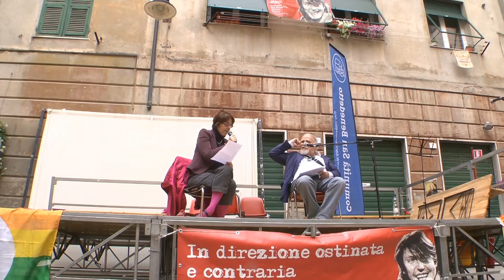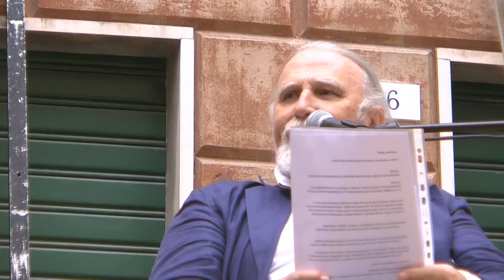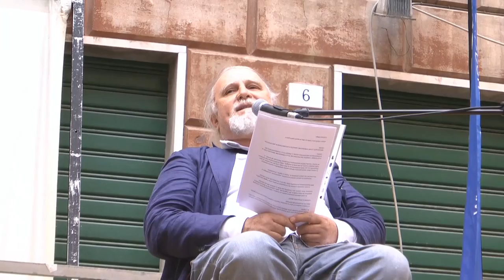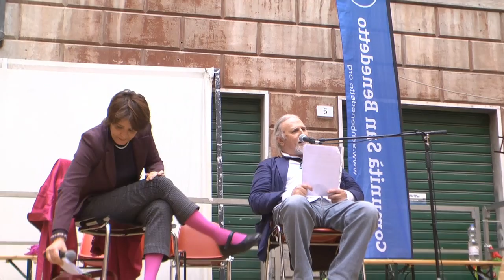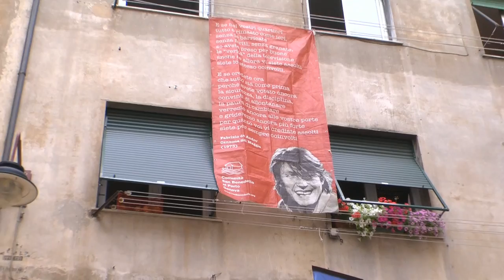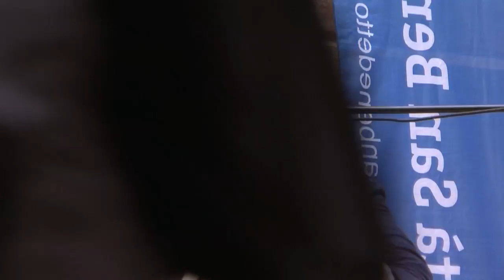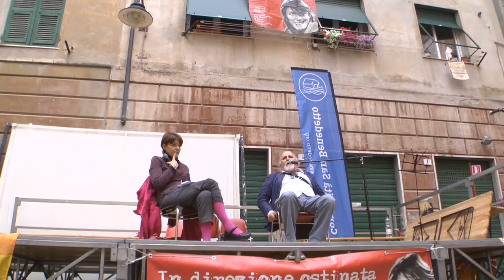Moni Ovadia e Laura Guglielmi ricordano don Gallo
Moni Ovadia e Laura Guglielmi hanno ricordato don Andrea Gallo nella piazza a lui dedicata nel centro storico di Genova il 22 maggio 2015 data in cui ricorreva il secondo anniversario della scomparsa del grante Prete di Strada